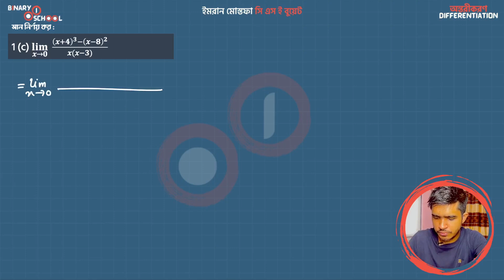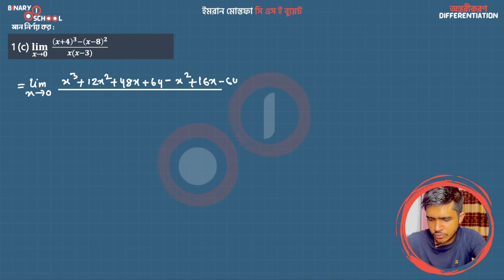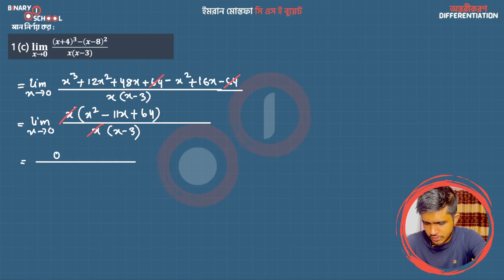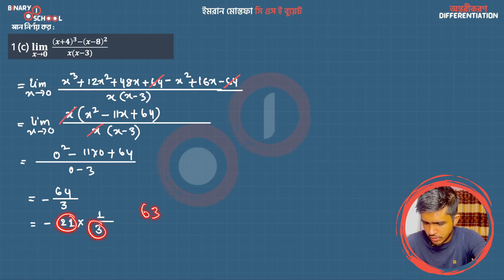M 1 KU Ch 9 A Exc 1 c